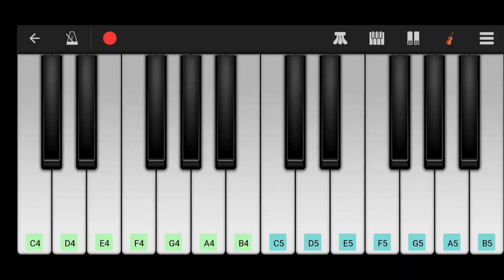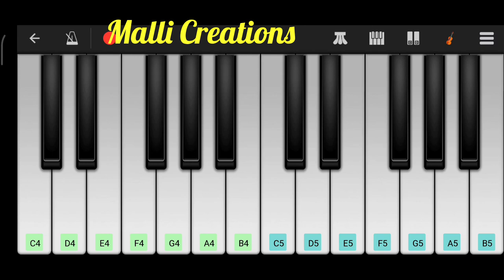Prema vennela song on piano | Prema vennela song on keyboard | Movie Chitralahari | Malli Creations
Song : Prema vennala
Movie : Chitralahari
Instrument : perfect piano